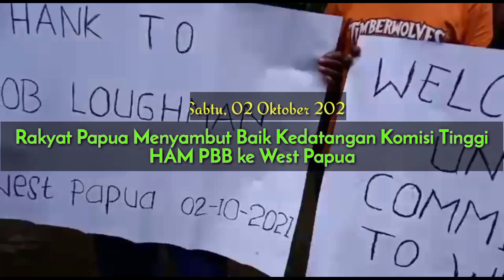Rakyat Papua Menyambut Baik Kedatangan Komisi Tinggi HAM PBB ke West Papua